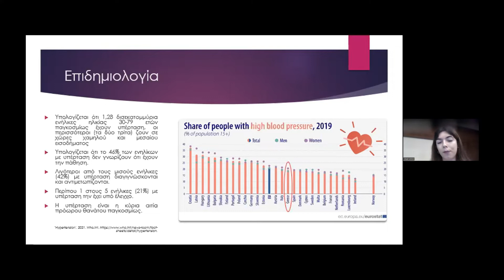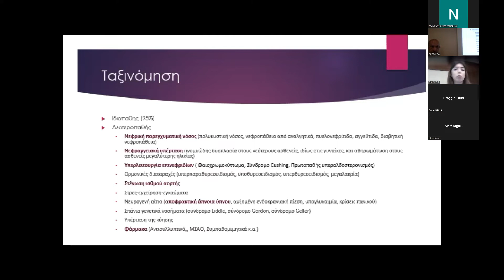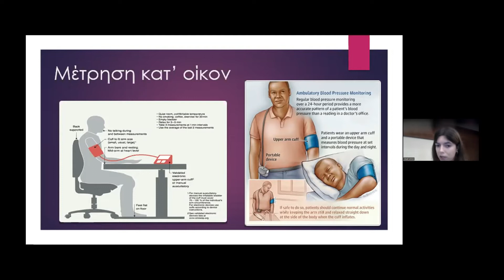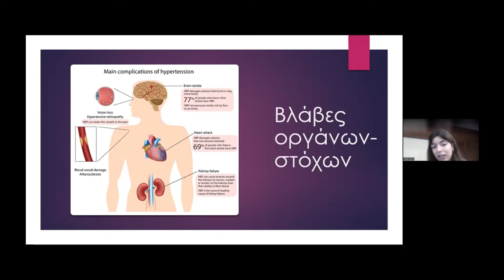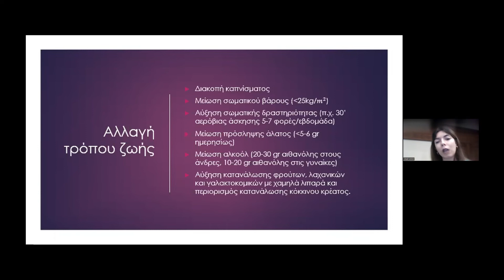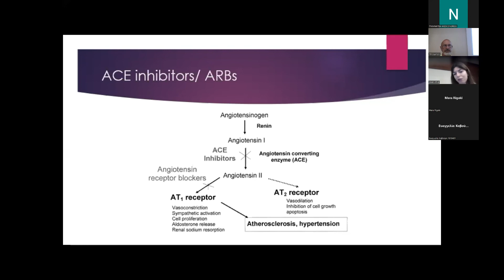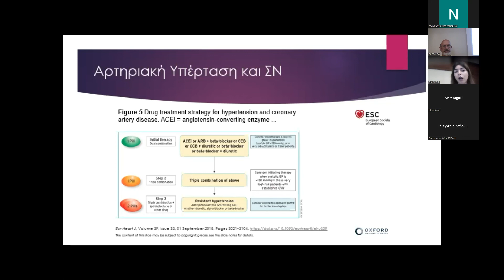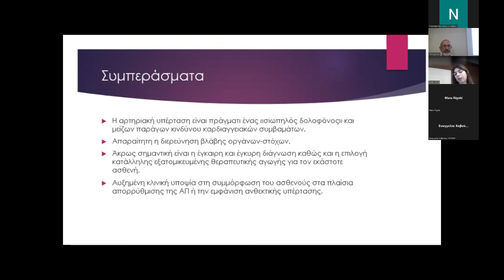41. ΒΑΣΙΛΑΤΟΥ Γ Κ. - ΑΡΤΗΡΙΑΚΗ ΥΠΕΡΤΑΣΗ Ο ΣΙΩΠΗΛΟΣ ΔΟΛΟΦΟΝΟ